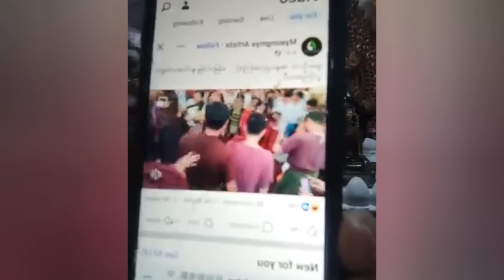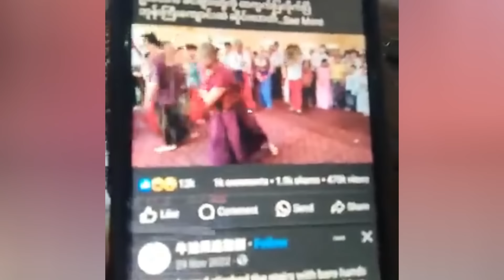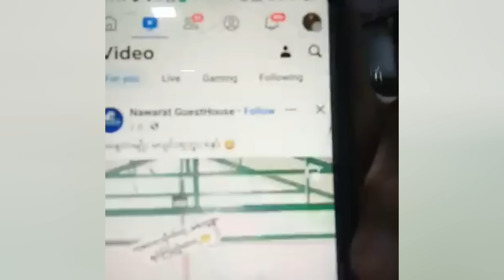သာသနာအတွက် တန်ဖိုးမဖြ-တ်နိုင်တာ ဆရာတော်ပါ🙏🙏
သာသနာအတွက် တန်ဖိုးမဖြ-တ်နိုင်တဲ့ ဆရာတော်ပါ🙏🙏ဆရာတော်အသက်ရှည်ပါစေ🙏🙏🙏 #1027